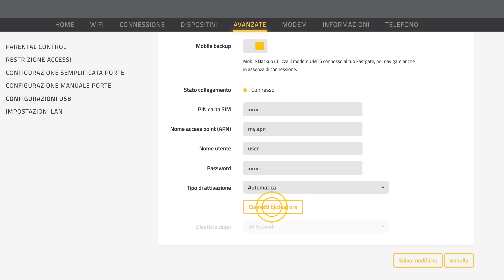SEMPRE CONNESSO - Mobile Backup